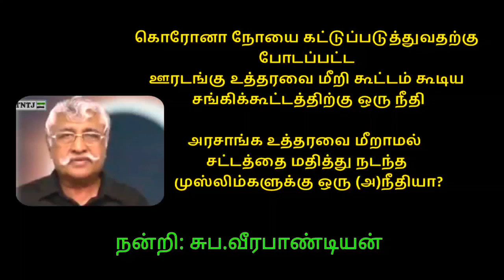கொரோனாவுக்கு மதசாயம் பூசும் கொரோனாவைவிட கொடிய ஊடகங்கள்-சுப.வீரபாண்டியன்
கொரோனா நோயை கட்டுப்படுத்துவதற்கு
போடப்பட்ட
ஊரடங்கு உத்தரவை மீறி கூட்டம் கூடிய
 சங்கிக்கூட்டத்திற்கு ஒரு நீதி
IndianGovtAndMedia / CoronaAntiReligious / Trending in India / Covid-19 · Trending
அரசாங்க உத்தரவை மீறாமல்
சட்டத்தை மதித்து நடந்த
 முஸ்லிம்களுக்கு ஒரு (அ)நீதியா?
 நன்றி:சுப.வீரபாண்டியன்